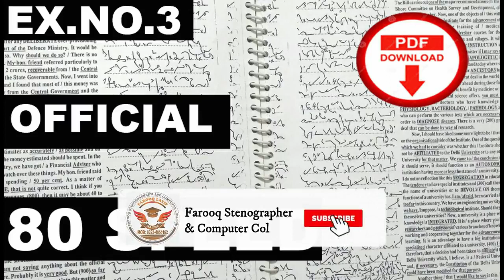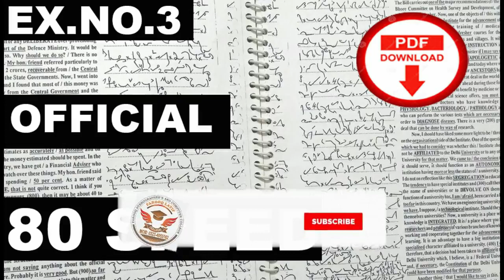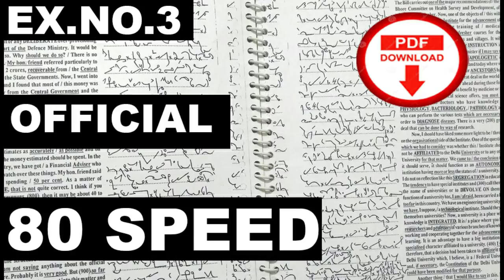Official Para # 03 I 80 WPM I I Preparation for test of FPSC, PPSC, APS & Others Jobs Test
Hi everyone! I am going to start Official Paras step by step for the preparation tests in the FPSC, PPSC, Civil Court, Session Court, High Court and Supreme Court & others Jobs Test of Stenographer in Testing Agencies. Thanks

♥Official Paras Speed Classes

♥Pitman Short Hand Instructor Speed Classes

♥Kailash Chandra Magazines Speed Classes

♥PLD Judgment / Legal / Judiciary Speed Classes

♥Dawn News Speed Classes

♥Multani Sahab Official Paras Speed Classes

♥Multani Sahab Legal Paras Speed Classes

♥Micro Soft Office Complete Course for Proficiency Test

♥700 Common Words Complete Speed Classes

♥Pitman Short Hand New Course Complete in Urdu Hindi

♥Fiver Complete Course for earning money Online in Urdu Hindi

♥Unboxing 2020